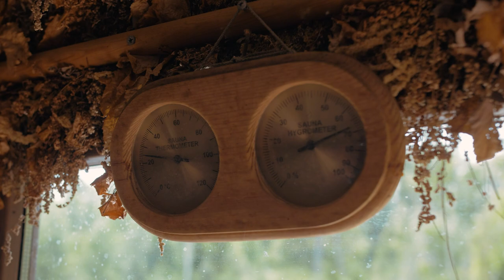AURUM energy - Makonmalas Projekts